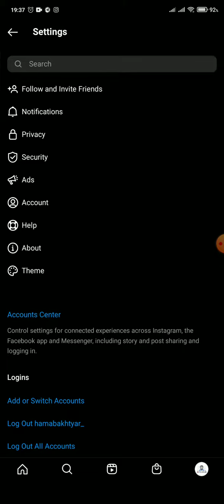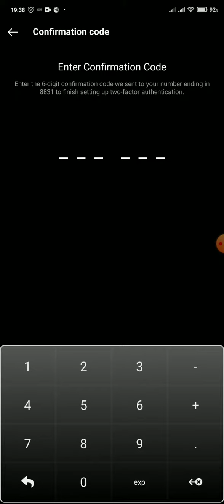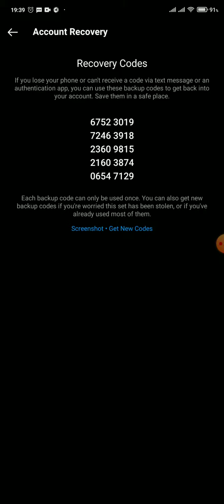Instagram security | پاراستنی ئینستاگرام لە هاک بوون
لەم ڤیدیۆیە فێری ئەوە ئەبن چۆن ئینستاگرام بپارێزن لە هاک بوون
تکایە پشتگیرییمان بکەن